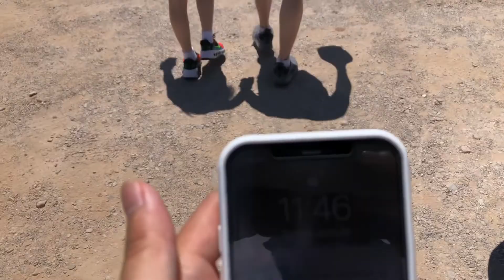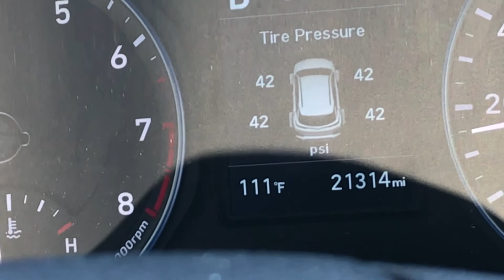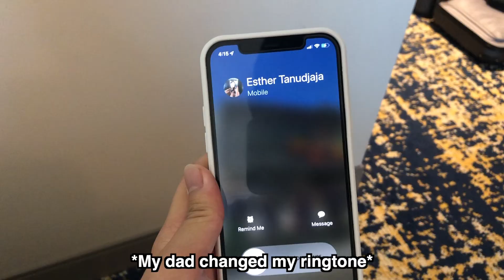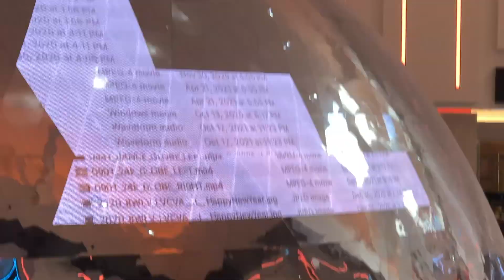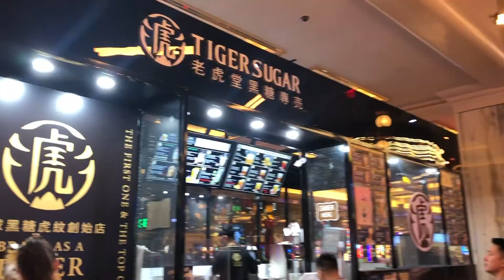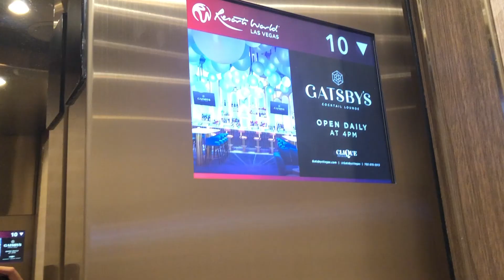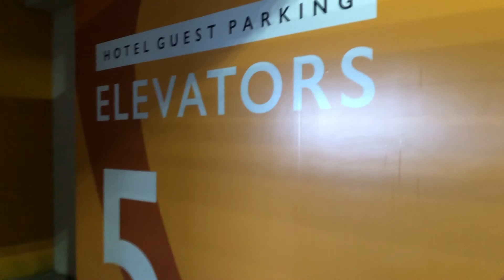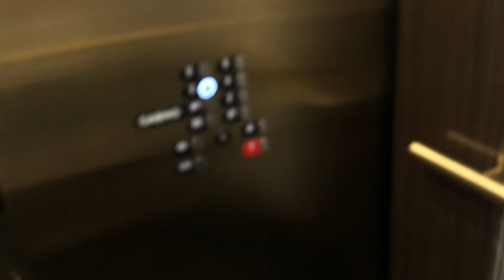5 HOUR ROAD TRIP TO VEGAS BABYY (Vegas 2022 Day 1): Seven Magic Mountains & Resort World | duokiddos